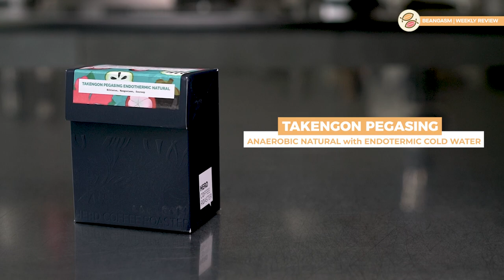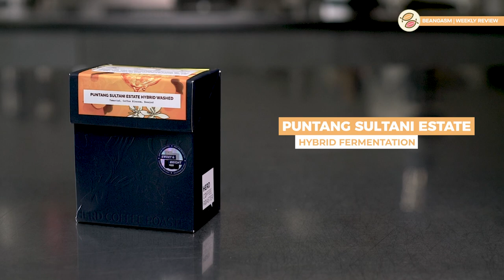Review: Full line up filter coffee dari Herd Coffee Roaster (episode 38)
Kali ini mimin bukan Ardi gak sendirian buat review full line up filter coffee dari Herd Coffee Roaster Karena ada tamu spesial yang bakalan ikutan nge-review yaitu Hiro dan Nanda. Tujuannya apa sih? biar review kita itu jujur apa adanya bukan ada apanya, karena kalau cicipan Ardi enak harus valid dengan tamu lainnya dong.

Ternyata sungguh tak disangka semua filter nya ini…. ah sudahlah ditonton saja full reviewnya.

Mau coba?
Silahkan Beli Herd Coffee Roaster disini